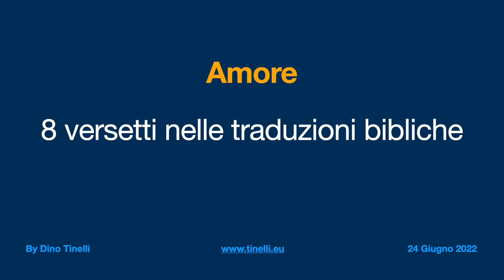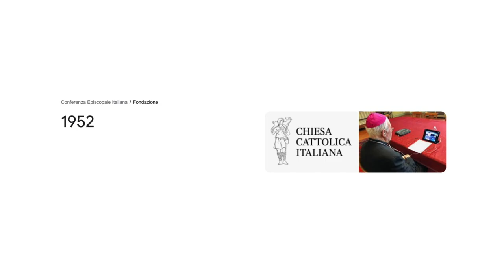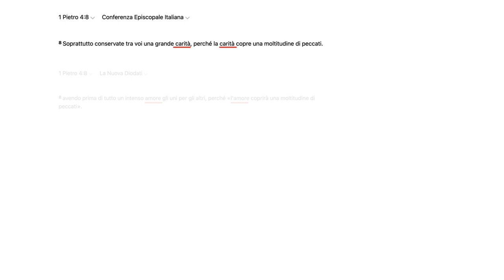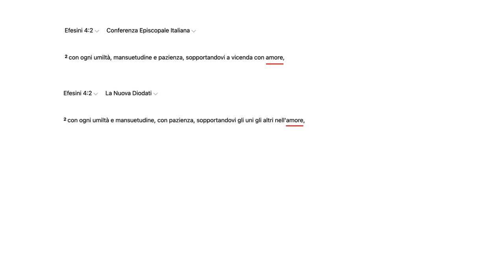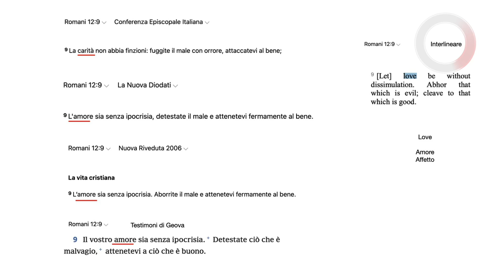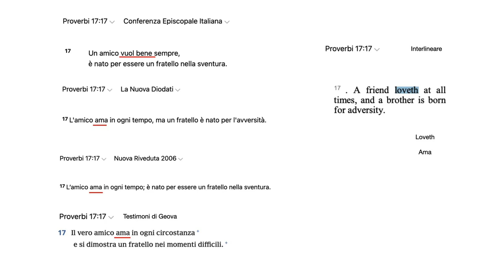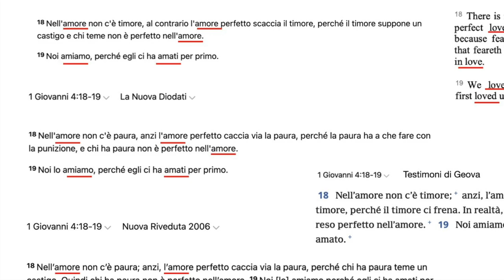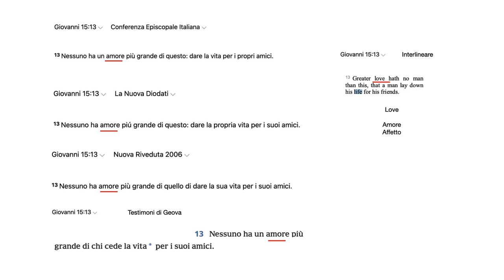Amore: 8 versetti che si contraddicono nelle traduzioni bibliche